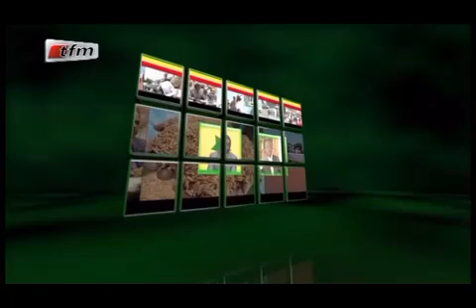REPLAY - Faram Facce - Invité : MAME MBAYE NIANG - 29 Mars 2017